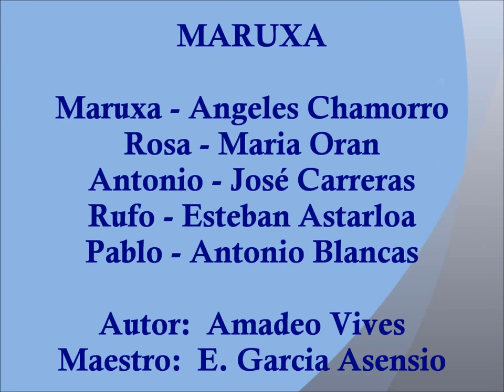ANTONIO BLANCAS - MARUXA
ANTONIO BLANCAS - MARUXA - ÓPERA ESPAÑOLA CON JOSÉ CARRERAS, MARIA ORAN,  ANGELES CHAMORRO Y ESTEBAN ASTARLOA
DRT. GARCIA ASENSIO  - MADRID 1971